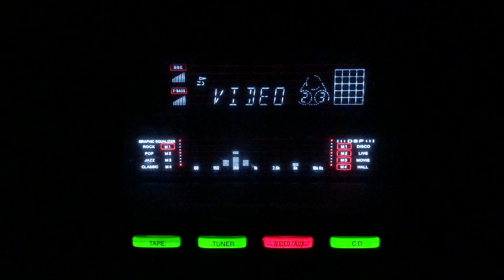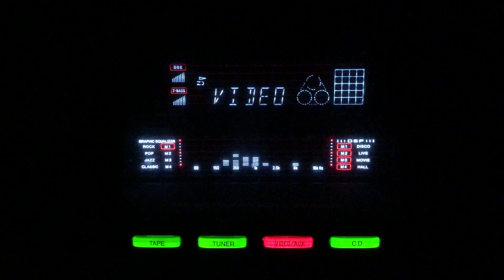Khatawar hoon gar- Asha Bhosle- Naqab/lnd/1955.